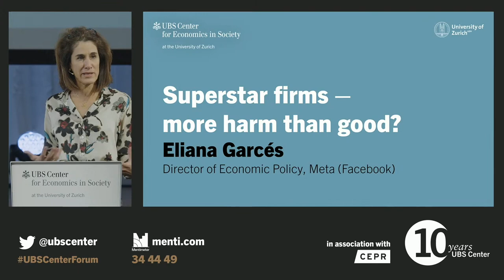Superstar firms – more harm than good? ⭐️ Eliana Garcés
There is increasing evidence that, because of technological change and globalization, more and more companies nowadays have market power that they can exploit to their advantage. This raises several questions: Do these “superstar” companies undermine competition? Do they hold the wages of workers down? Do they endanger the prosperity of society? And if so, what can we do about it? Should we break the firms up into smaller companies, as many are demanding?

Dr. Eliana Garcés is a Director in the Economic Policy group at Meta (Facebook). She has a long experience in antitrust and regulatory issues in both the public and private sectors. She started her public career as a member of the Competition Chief Economist Team at the European Commission and later served in the Cabinet of European Commission Vice President for Competition Joaquin Almunia. Dr. Garcés also served as Deputy Chief Economist in the European Commission’s Directorate General for Internal Market and Industry where she worked on European industrial competitiveness. From 2016 to 2017, she was a Visiting Senior Fellow at George Mason University, where she taught and researched regulatory aspects of digital innovation both in the United States and Europe. She was a Principal at The Brattle Group until she joined Facebook in 2019.

Since 1980, the world economy has experienced an increase of dominant firms. Dominant firms face limited competition in their market and exert monopoly power. Why has this happened, and why did it start in 1980? The rise of dominant firms has a direct impact on customers who pay higher prices, but it also has far-reaching implications for the macroeconomy. Widespread market power leads to wage stagnation and a decline in the labor share, it increases wage inequality, it slows down business dynamism, it reduces the number of startup firms and lowers innovation.

In the public paper 'Dominant firms in the digital age', Jan Eeckhout reviews the determinants of the rise of dominant firms, discusses the causes and consequences, and proposes directions for policy solutions.